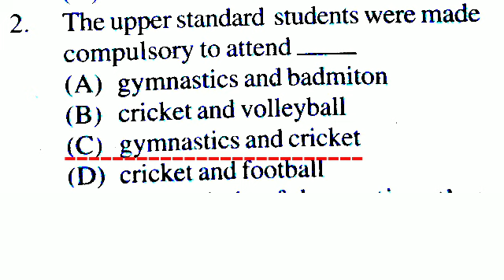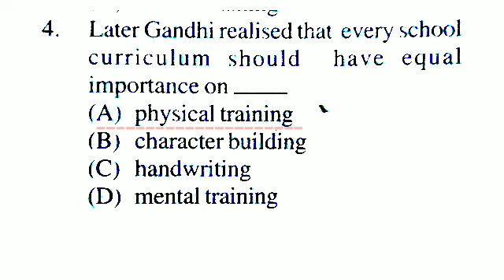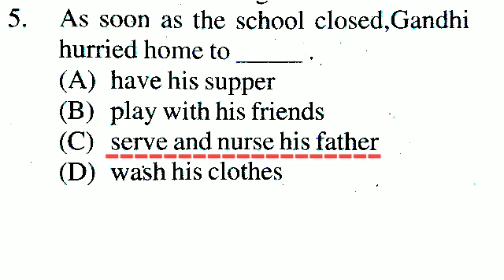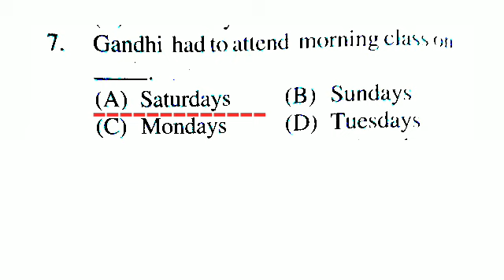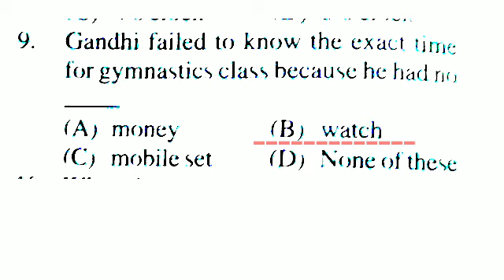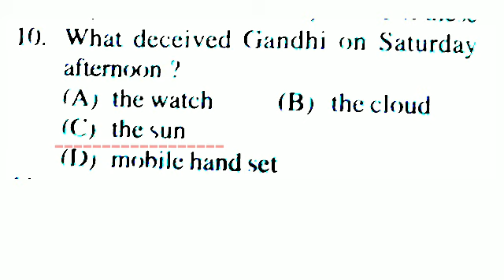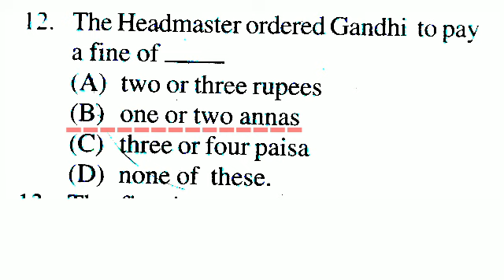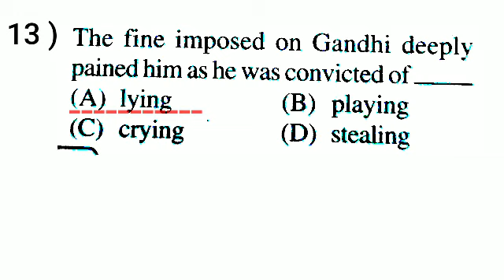ଦଶମ ଶ୍ରେଣୀ ବୋର୍ଡ ପରୀକ୍ଷା ପ୍ରସ୍ତୂତି ।At the Highschool MCQs।। Class 10th English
At the Highschool MCQs
Pls put your coments and suggestions on this video and help us to help you in a better way .
Best Wishes.